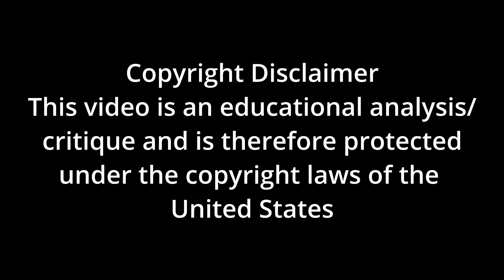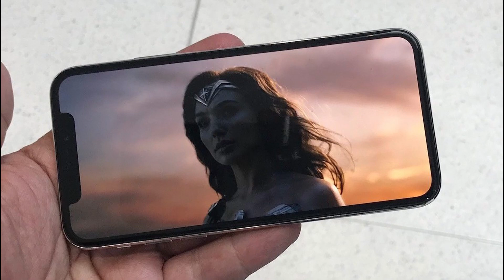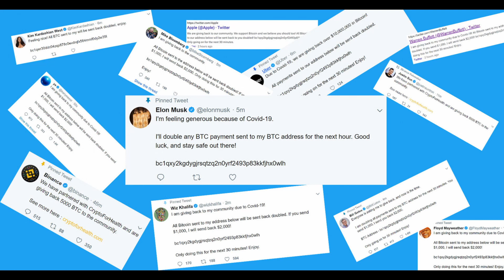Josh Hartnett And The Hollywood Machine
With a standout turn in surefire Oscar favorite OPPENHEIMER, actor Josh Hartnett is enjoying a career resurgence after bowing out of the Hollywood limelight, choosing to stay grounded amidst the town's eagerness to make him a mega-star.